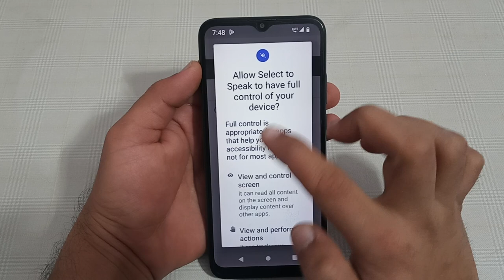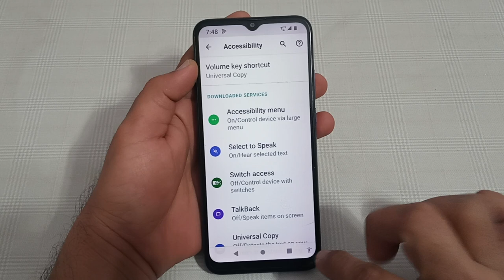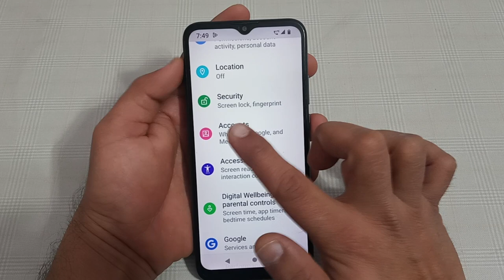Motorola g42 select to speak setting, Motorola g42 mein select to speak enable kaise karen